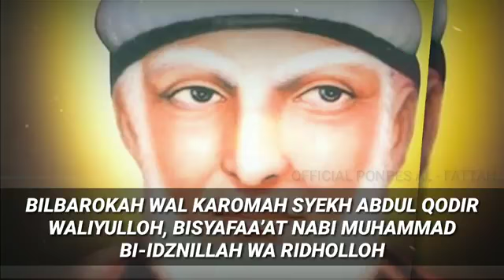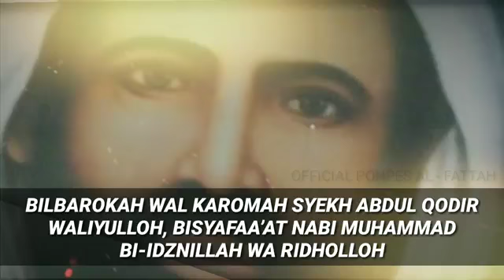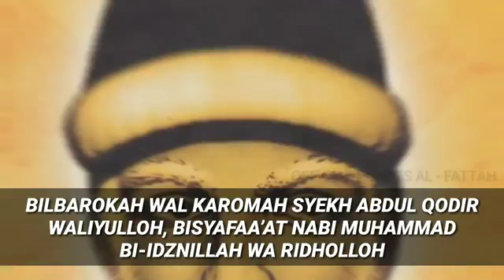Demang Haris - Shalawat Syech Abdul Qodir Jaelani